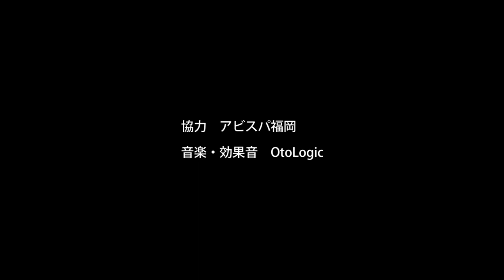石津大介選手（アビスパ福岡初心者ガイド2019）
石津大介選手